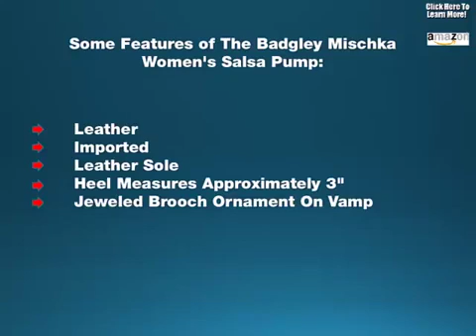Badgley Mischka Bridal Shoes | Badgley Mischka Wedding Shoes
Badgley Mischka Bridal Shoes | Badgley Mischka Wedding Shoes, Badgley Mischka Bridal Shoes | Badgley Mischka Wedding Shoes